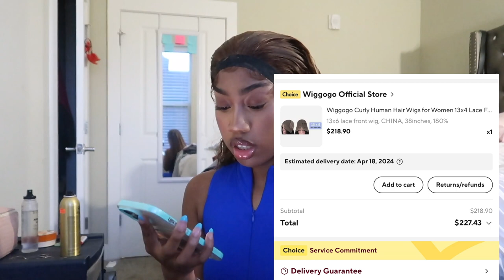AFFORDABLE 38 INCH 180% DENSITY 13x6 CURLY WIG || WIGGOGO HAIR ALIEXPRESS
Hey guys! I will unbox this straight 38-inch 180% density 13x6 lace frontal wig from WIGGOGO Hair on aliexpress in this video. I bought this wig with my own money, so I am being very honest!

☆ FOLLOW ME ☆

I N S T A G R A M// @kkirrby

T W I T T E R// @kkirrby

T I K T O K// @kkirrby

xoxo, bye luvs!!